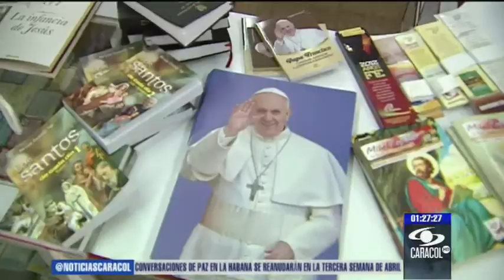La papamanía se toma Bogotá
Comerciantes hacen su agosto en esta Semana Santa vendiendo afiches con la imagen del papa Francisco.